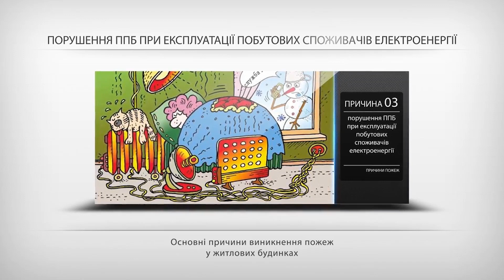Богуславський РС ГУ ДСНС повідомляє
17 грудня в рамках тижня безпеки життєдіяльності рятувальники завітали до студентів ДПТНЗ «Богуславське вище професійне училище сфери послуг», де практично відпрацювали евакуацію під час розпилення газу, подразнюючих хімічних речовин (аерозолів, порошків, рідин).
Після включення звукового сигналу (системи протипожежного захисту), студенти у супроводі викладачів організовано слідували до виходів, а далі – до спеціально визначеного місця де педагогами терміново проводилась перекличка за класними журналами й повідомлялось про наявність студентів в класі та про кількість евакуйованих.
Під час проведення тренування студенти та викладачі мали змогу прийняти участь у гасіння пожежі первинними засобами пожежогасіння.